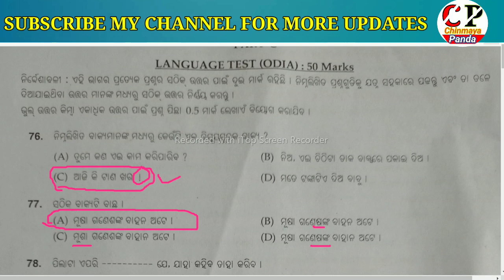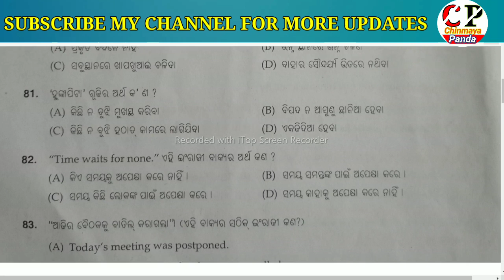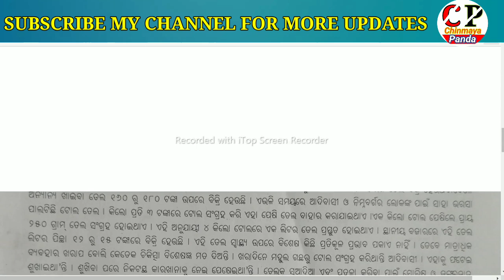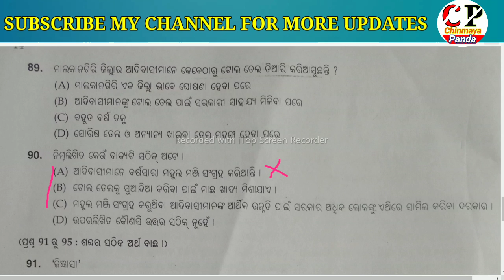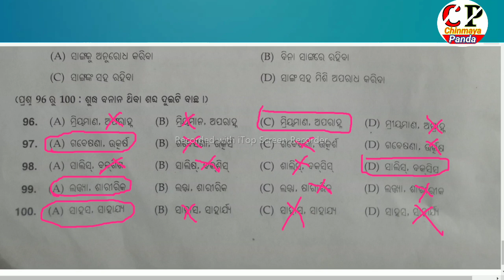RI EXAM Odia Questions Answers| Odia Part Analysis| RI Exam 2021| Check Now| By Chinmaya Sir